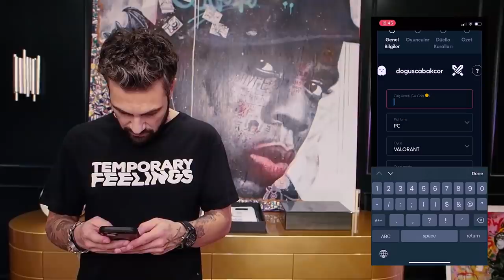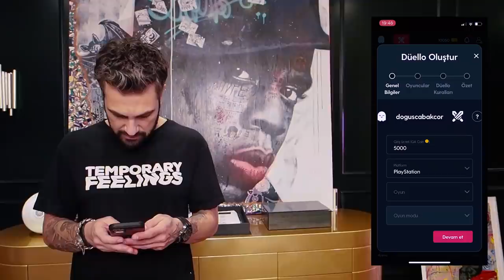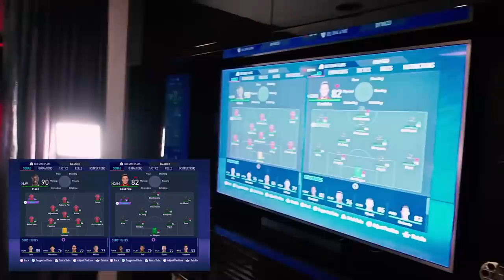GALATASARAYLI DONK'LA FUTBOL CHALLENGE! Kim Kazandı? ⚽️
Herkese merhaba,
Uzun zamandır en çok merak edilen ve sorulan video Galatasaraylı Donk ile Fifa video'muz sonunda burda 😅 Çok güzel bir kapışma oldu bence, başa baş iki maç ve kazanannn... Söylemiyorum tabii ki izleyin ve yorum yapın. Sizce kim daha iyi oynadı??
Bundan sonra başka futbolcularla da benzer içerikler çekmemi ister misiniz? Kimlerle oynasam acaba?